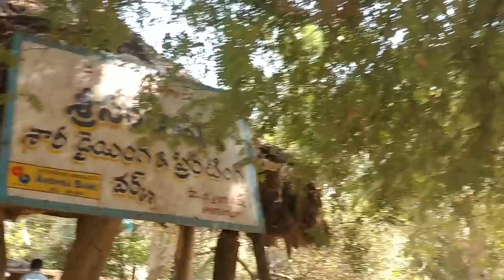Village success story // పల్లెలోని ఆరగంజా సారీ ప్రింటింగ్ //Ph :8919056375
welcome wholesalers & Retailers
Printing sarees :Ph :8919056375 //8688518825